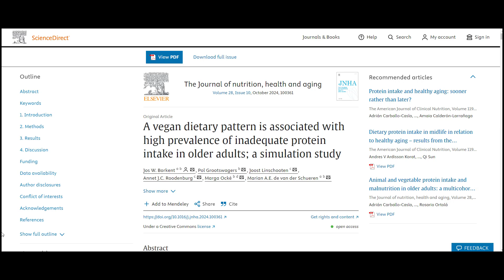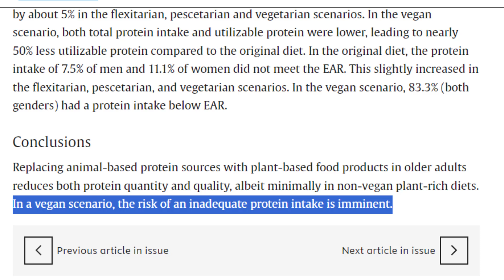VEGAN protein deficiencies "IMMINENT" (NEW STUDY)